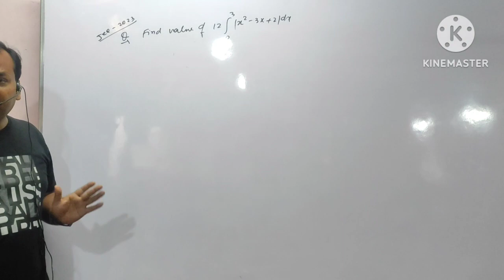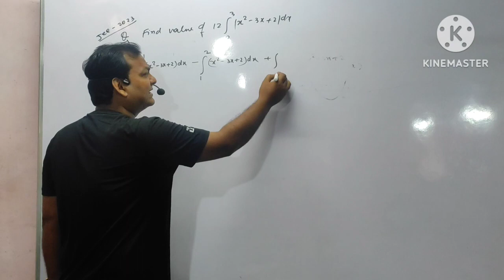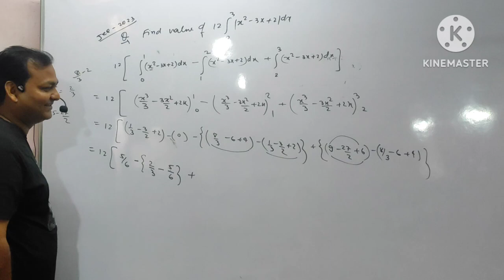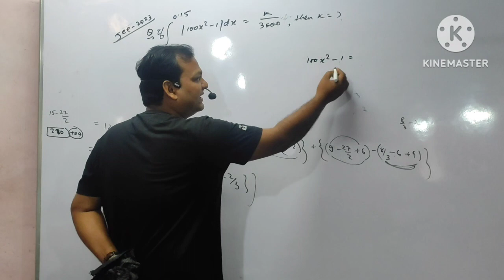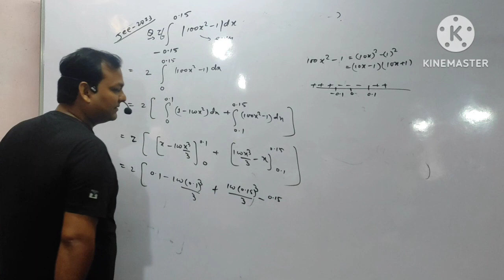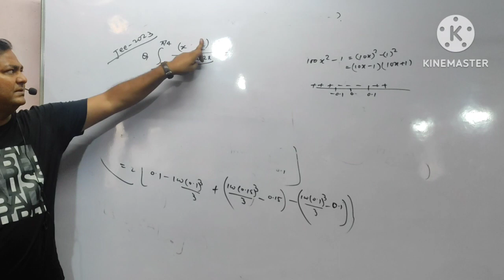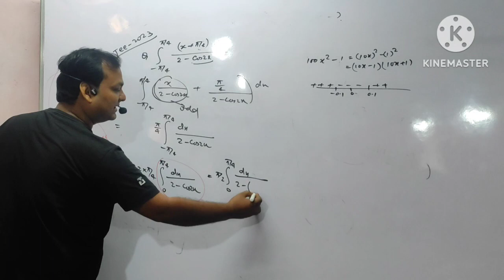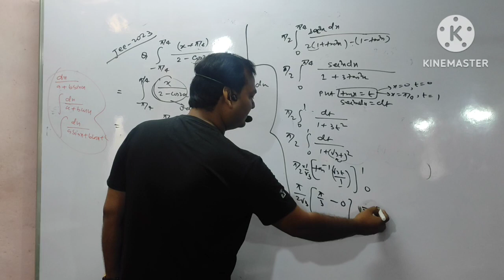Previous Year Question For JEE Main